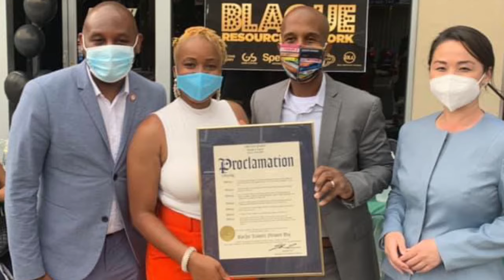How To Start Right Where You Are Ep. 21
Aleeia Abraham saw that change needed to be made in her community and instead of waiting for someone else to come along, she decided to be that person. Follow all of her great work on Facebook at The Blaque Resource Network.

Follow Tied Together Inc on